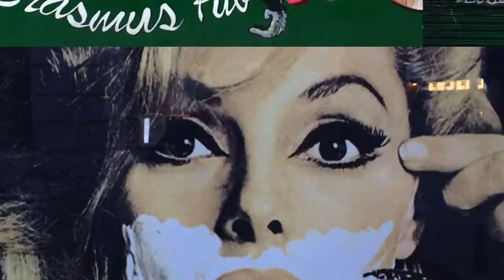People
Barbra Streisand with Stevie Wonder
Photos by Werner Baumann

Photographed with iPhone
Made@Magisto